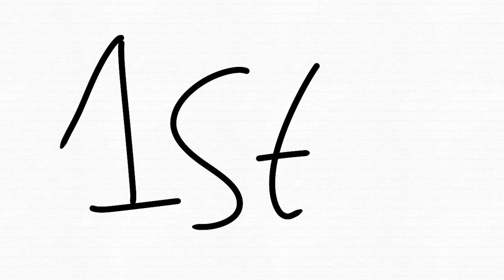being noticed in school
this video took ages but I finally got it out on the same day I made it!